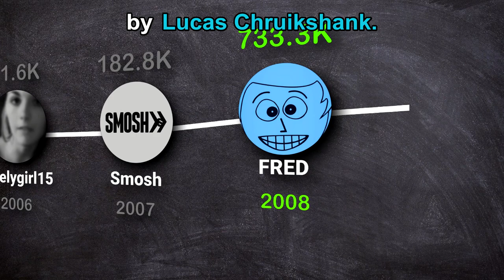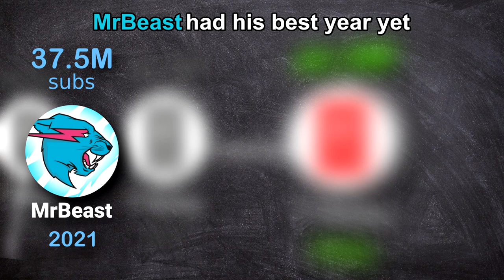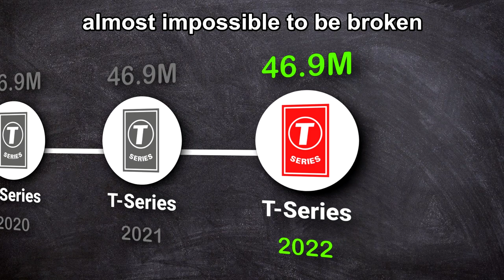The history of Most Subscribers Gained in a Year World Record